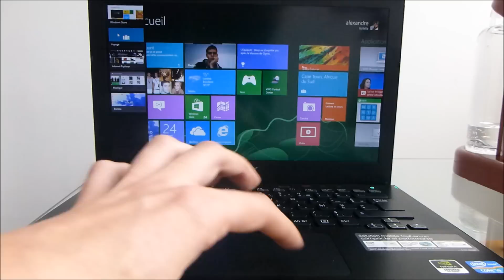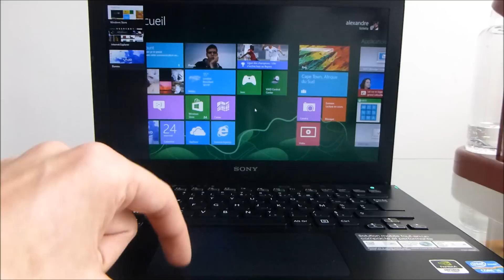sony serie 13 navigation modern UI windows8